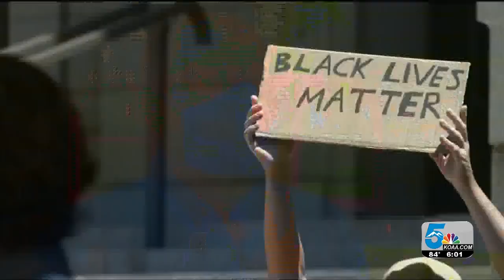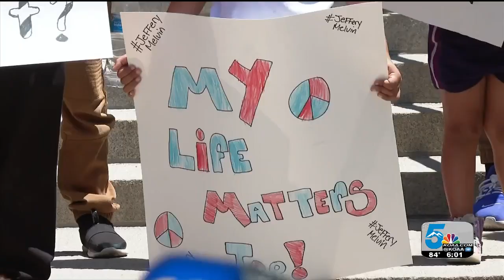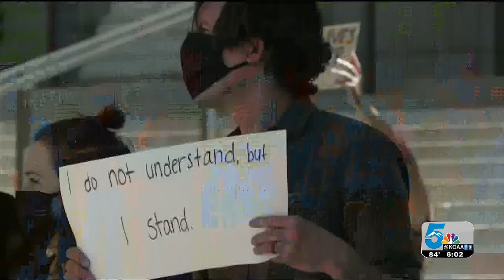Community leaders looking toward the future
In the weeks and months following the Devon Bailey police shooting last summer, a small group of local leaders began working behind the scenes to try to build stronger relationships between the police and the people of Colorado Springs. As protests continue over the death of George Floyd in Minneapolis, those efforts are gaining momentum.